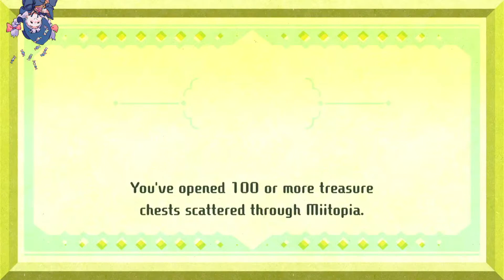Crispy Plays Miitopia- Overtale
ooooo oooo ooo story of undertale

yes im just using keywords to get more views dont judge me.